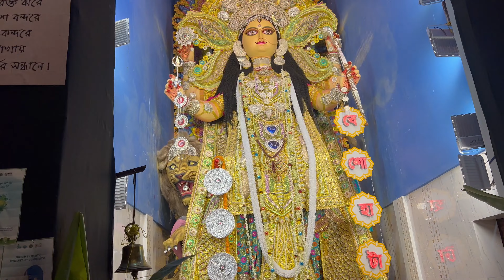CHANDANNAGAR JAGADHATRI PUJA | চন্দননগর জগদ্ধাত্রী পূজা ২০২৩ | নিয়োগী বাগান | সার্কাস মাঠ | পার্ট -৪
CHANDANNAGAR JAGADHATRI PUJA 2023 | চন্দননগর জগদ্ধাত্রী পূজা ২০২৩ | নিয়োগী বাগান | সার্কাস মাঠ | ManKundu Sporting Club | বেশাহাটা | পার্ট -৪ | Jagadhatri Puja | চন্দননগর | জগদ্ধাত্রী পূজা